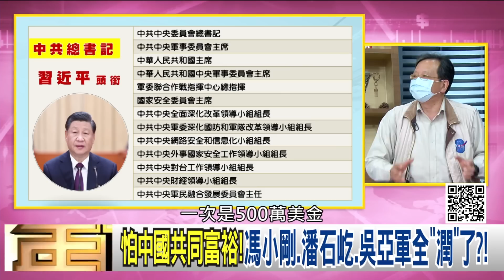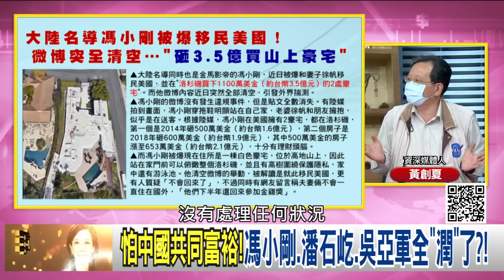精彩片段》黃創夏:中國很多人已經逃走了...【年代向錢看】2022.10.31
下載【年代電視】APP：
iOS平台：